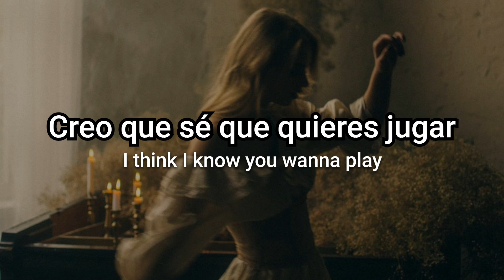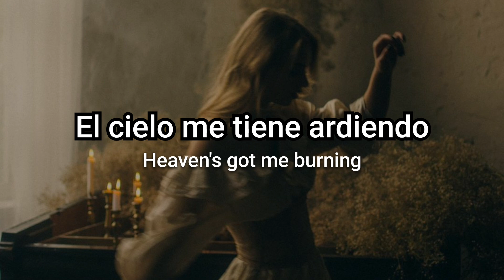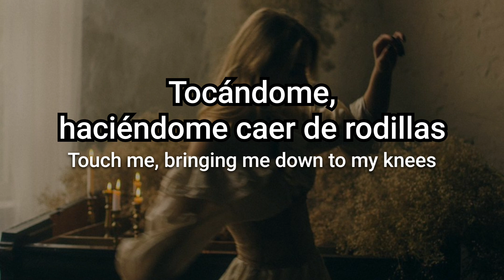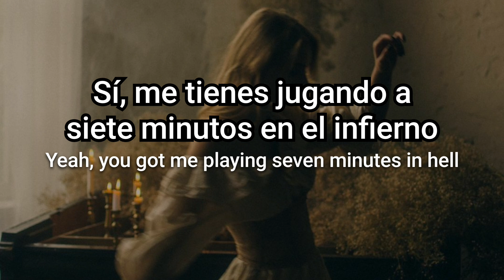Chrissy Costanza - 7 Minutes in Hell (VOILÀ) | Letra español, lyrics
"7 minutes in hell" - Hace referencia al juego adolescente "7 minutes in heaven (7 minutos en el cielo)" en el que se eligen dos personas para que estén solos en un armario durante 7 minutos.
1:08 - "Deja caer tu halo al suelo" El halo es la corona de luz que rodea la cabeza de un ángel.

Si hay algún error en la traducción o la letra, no duden en comentarlo.
Todos los derechos de la canción son de Chrissy Costanza y VOILÀ, yo solo pongo la traducción y la letra.

• Artista: Chrissy Costanza, VOILÀ
• Canción: 7 Minutes in Hell
• Año: 2024

~ Lyrics ~

Do angels ever fall this hard?
The devil's dancing in the dark
I kinda like it in his arms
Come my way
I think I know a little game
I think I know you wanna play
How about a little twist of fate?

I can feel fire within me
Heaven's got me burning
Yeah, you got me playing seven minutes in hell
Touch me, bringing me down to my knees
Love the taste of sinning

I'm gonna be your favorite vice
Forbidden fruit of paradise
You wanna take a little bite?
Close the door
Oh, drop your halo on the floor
No, you don't need it anymore
I'll never leave you needing more

Why do I feel heaven on your skin?
When I wanna be your eighth deadly sin?

Mm, you got me playing seven minutes in hell